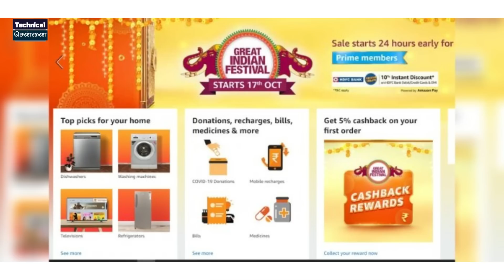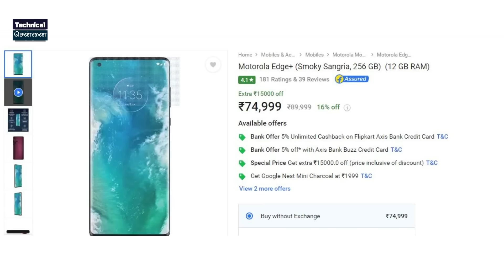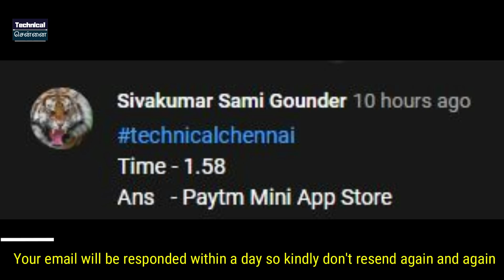Oneplus Nord N10 & N100 Launch, Samsung M Prime Coming, Amazon Sale Date & Offers, Tech Leaks #337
@Technical Chennai
Here you get daily info of fast growing tech, smartphone leaks, rumors, news, updates, Unboxing, Reviews of Gadgets, Upcoming smartphones and launches.
We upload
"Tech Leaks" everyday at 6AM
Unboxing, Reviews at 10 AM

1) Introduction
2) Google Maps and privacy
3) Google in-app commission in India is finally delayed
4) Google's Gmail, Calendar, Drive, Docs, and Meet get all new icons
5) Airtel popular postpaid plan is back
6) Amazon Great Indian Festival 2020 Sale
7) Flipkart Big Billion Days Sale 2020
8) Asus Rog 3 new 12GB +128GB Varient Launched In India At Price Of ₹52,999
9) Vivo V20 to Launch in India on October 13
10) Poco C3 is the most affordable Poco
11) Xiaomi Mi 10T Price
12) Qualcomm to announce Snapdragon 875
13) OnePlus may release OnePlusNord N10 and N100
14) Samsung M prime Coming soon

Time Stamps

00:00 Introduction
00:30 Google Maps and privacy
01:21 Google in-app commission in India is finally delayed
02:18 Google's Gmail, Calendar, Drive, Docs, and Meet get all new icons
02:46 Airtel popular postpaid plan is back
03:30 Amazon Great Indian Festival 2020 Sale
04:50 Flipkart Big Billion Days Sale 2020
05:40 Asus Rog 3 new 12GB +128GB Varient Launched In India At Price Of ₹52,999
05:56 Vivo V20 to Launch in India on October 13
06:49 Poco C3 is the most affordable Poco
07:40 Xiaomi Mi 10T Price
08:27 Qualcomm to announce Snapdragon 875
09:07 OnePlus may release OnePlus Nord N10 and N100
09:57 Samsung M prime Coming soon
10:28 Giveaway Contest

1. வீடியோவைப் பாருங்கள், போட்டிக்கான கேள்வியைக் கவனியுங்கள்.
2. Comment boxல் இது போன்ற முறையில் பதில் எழுதவும். technicalchennai (time stamp) (answer)
3. உதாரணத்திற்கு பதில் Android என்றால், நான் வீடியோவில் 2.02 நிமிடங்களில் சொன்னேன் என்றால். technicalchennai (2.02) (android) Type like this.
4. comments மூலம் வெற்றி தேர்வு செய்யப்படும்.
5. Winnerக்கு Paytm பணம் Rs 100 அல்லது பரிசு ரசீது (gift voucher) கிடைக்கும்.
6. இதில் பங்கேற்கவும் (Paytm contest)மற்றும் வெற்றி பெறவும்.